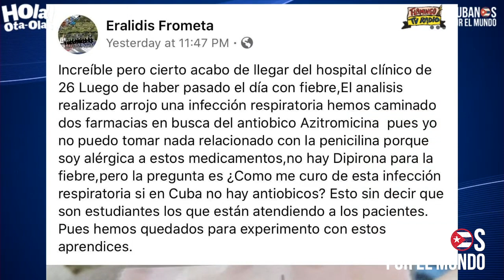Cubanos denuncian que no hay medicamentos ni médicos en Cuba